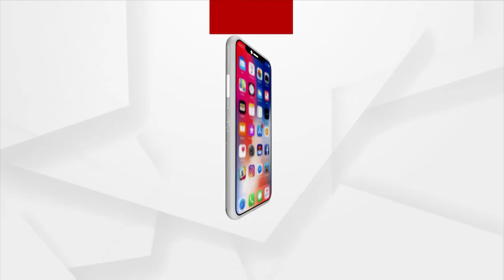S. Jaishankar participate in a book discussion on Modi@20: Dreams Meet Delivery in New York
S. Jaishankar participate in a book discussion on Modi@20: Dreams Meet Delivery in New York organized by Indo American Arts Council.